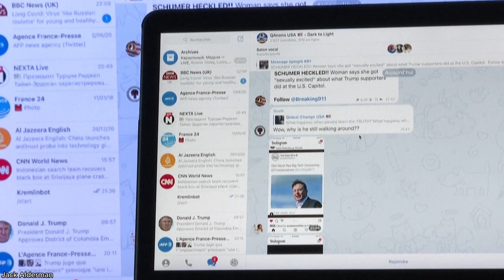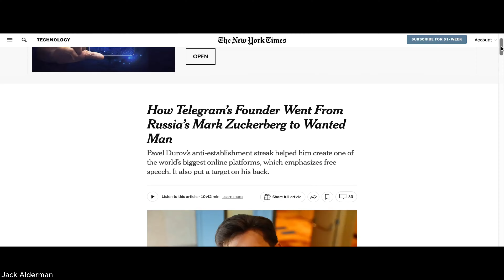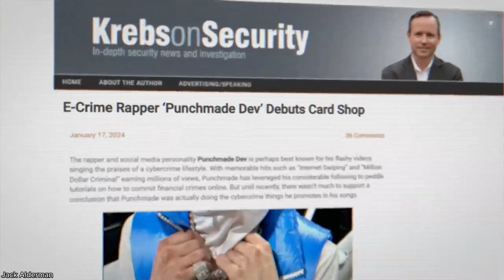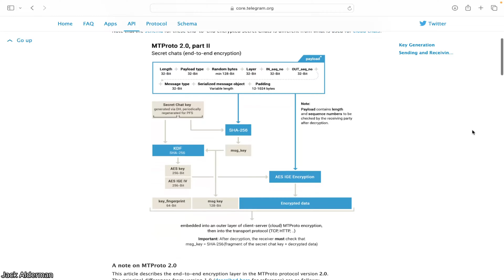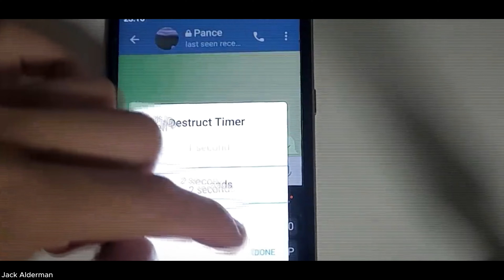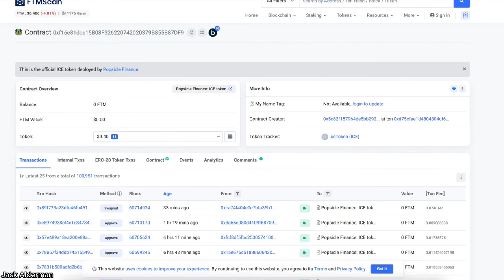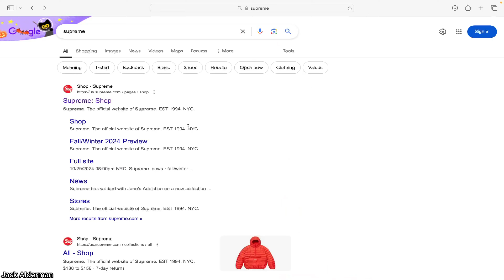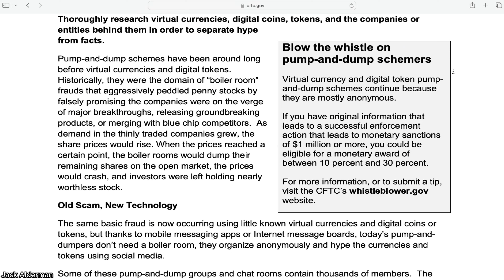The Dark Side of Telegram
Telegram is more than just a messaging app. Founded in 2013 by Russian entrepreneur Pavel Durov, Telegram set out to be a secure, private, and censorship-resistant alternative to traditional messaging platforms. Known for its encrypted messaging, massive group capabilities, and unique public channels, it quickly attracted users around the globe. But with this freedom came a dark side. Over the years, Telegram has become a go-to hub for scammers, criminals, and controversial groups.

In this video, we dive into Telegram’s origin story and explore how Pavel Durov’s vision for an open, private communication platform put him at odds with governments and law enforcement agencies worldwide. From evading Russian authorities to relocating Telegram’s operations abroad, Durov’s quest for user privacy has made Telegram both a hero to some and a safe haven for shady dealings. We’ll break down why Telegram is now synonymous with online scams and how its unique features make it the perfect breeding ground for fraudsters.

Whether you’re interested in the world of tech, digital privacy, or the challenges of running a platform where anonymity reigns, join us as we uncover The Dark Side of Telegram.

My goal is to shed light on the methods and tactics used by scammers on the dark web and across the internet, so that people can stay informed and protect themselves. I am committed to raising awareness about these issues, exposing deceptive practices, and equipping viewers with the knowledge they need to stay safe online. My content aims to empower audiences with information that makes the internet a safer place. Please note, this video does not encourage or promote illegal activities in any way.